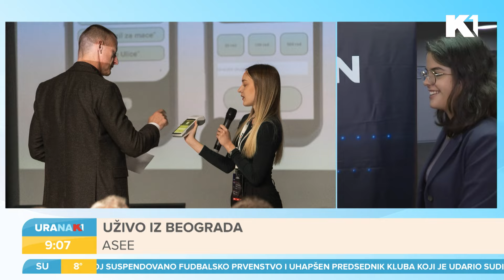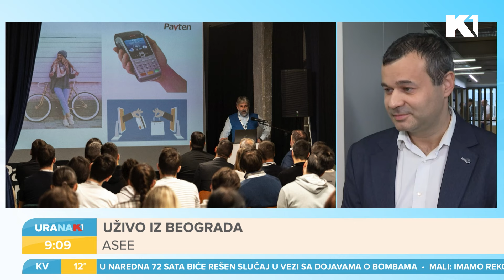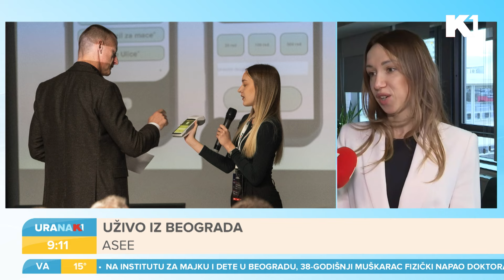U Beogradu održan drugi po redu "Hackathon" I URANAK1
Kompanija Asee u čijem je sastavu i kompanija " Payten" nedavno je organizovala drugi po redu "Hackathon" za koji se prijavio veliki broj programera i svih onih  koji žele da programiraju aplikacije i unaprede platnu industriju. Devet timova je učestvovalo na ovogodišnjem Hackathonu,  a naši gosti su Aleksandar Jovanović koji je član pobedničkog tima i Tina Tomanović, član drugoplasiranog tima.

Gledajte nas 🤩
📺iris (109)
📺Supernova (9)
📺Orion (7)